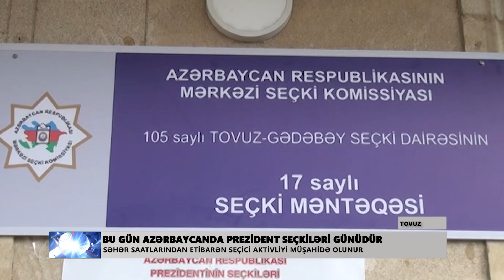Tovuzda Prezident seçkiləri